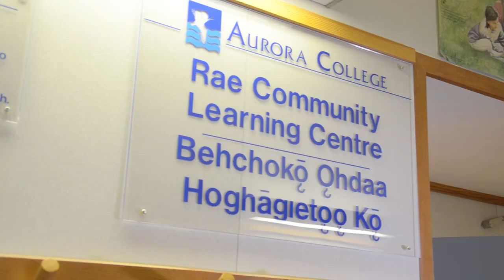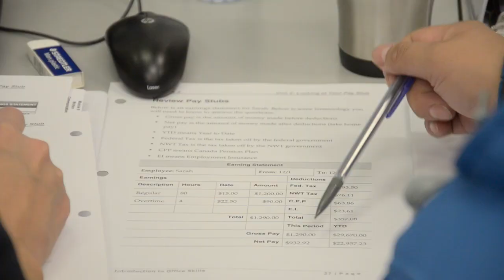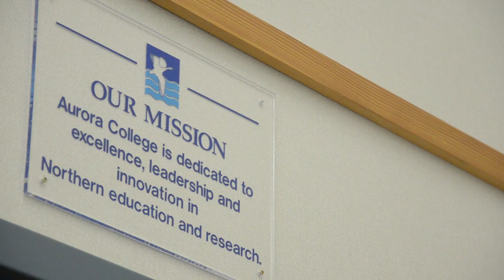Aurora College Essentials Skills - Behchoko